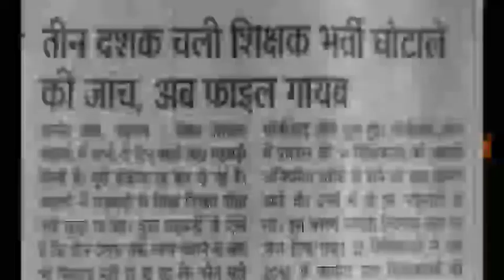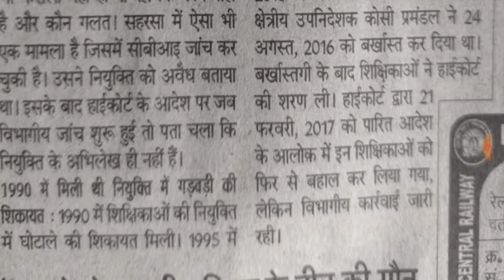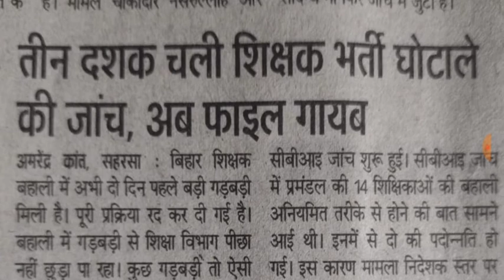बिहार शिक्षक बहली। Janiye shikshak niyojan me kb se ho rahi gadbadiya.